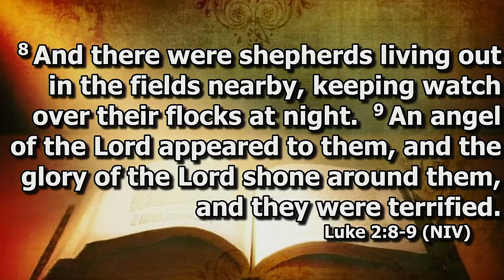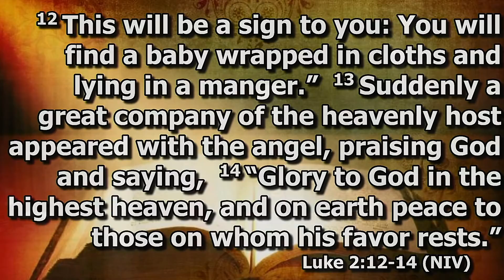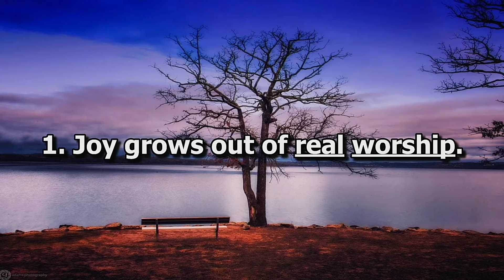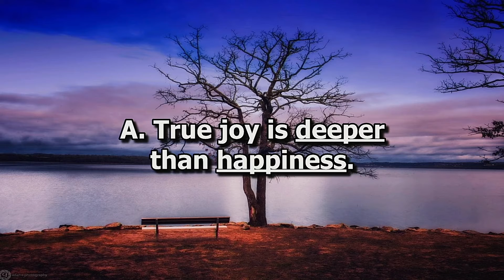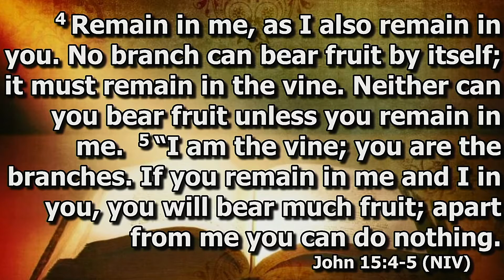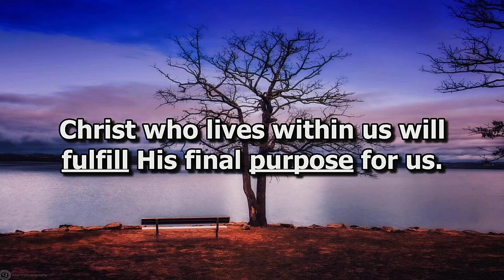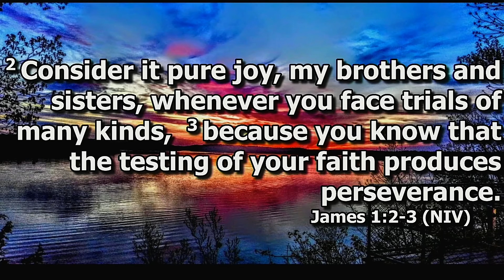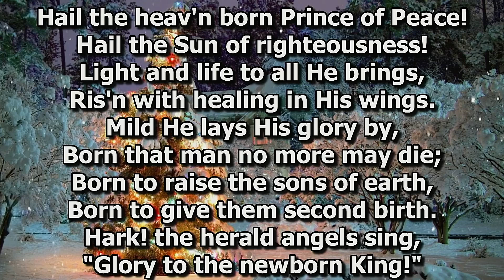"MAKING SOMETHING FOR YOU"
True joy